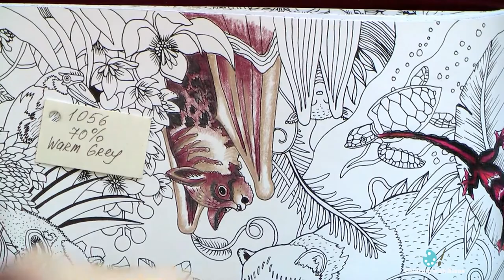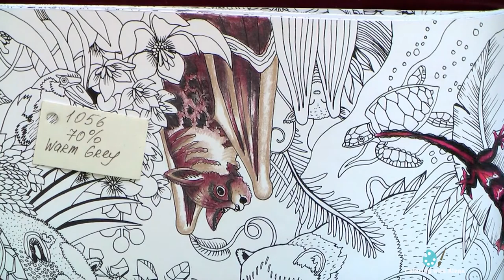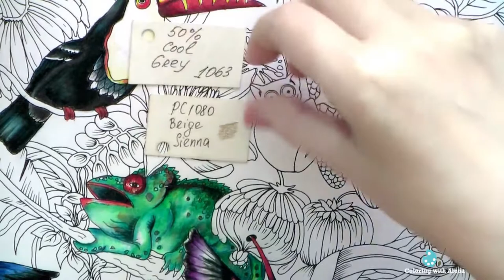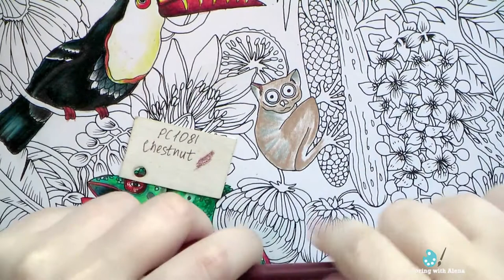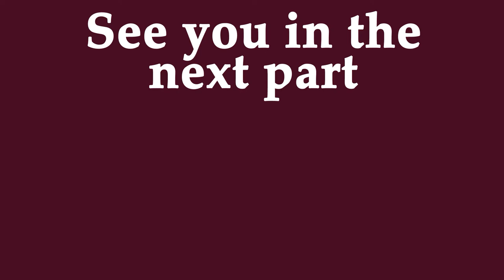'Exotischer Urwald' Coloring bats and colibri / Prismacolor pencils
'Exotischer Urwald' Coloring book by Good Wives and warriors
on Amazon USA